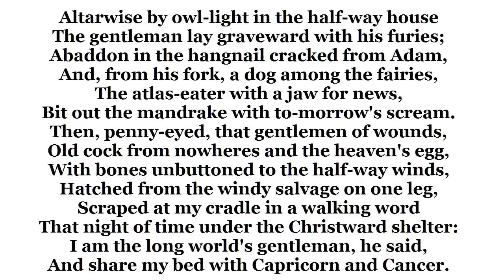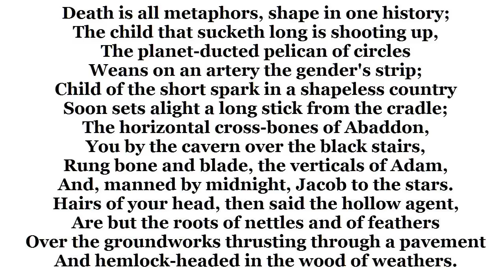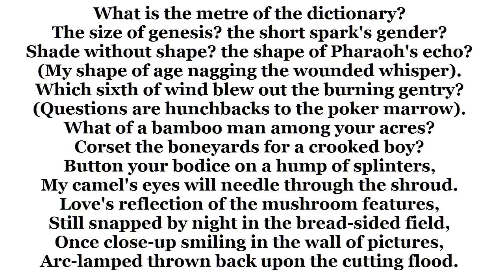"Altarwise by Owl Light" by Dylan Thomas (read by Tom O'Bedlam)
Amphigouri at its best and, no, I'm not going to tell you what amphigouri means.  Look it up.

These are the first four of ten so-called religious sonnets and apparently he planned to write more.

In my opinion they're nothing more than Welsh-Chapel-ese Doggerel from Dylan's childhood.   He wasn't listening to what the preacher meant, he was in love with the sound of words,  he was hearing lovely words from the bible, the prayer book and the hymn book.

Later he shook them all up with more strange and exciting words such as "arc-lamp", "bamboo", "pelican", "skull-foot" and "antipodes" to make a tasty word-cocktail.

The fact that it's all arrant nonsense doesn't stop people from writing learned treatises about it, which Dylan couldn't have understood anyway because he was quite child-like.

It's nonsense, but isn't it wonderful nonsense?

Dylan's statue is in Swansea.